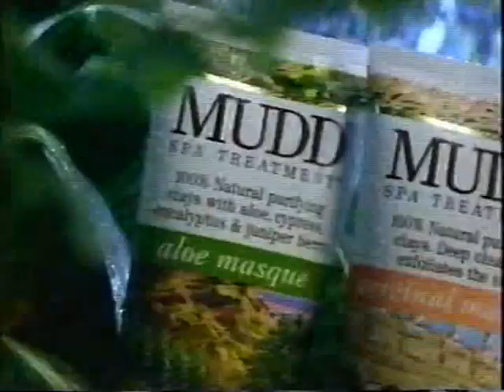1991 Top Cops - Robert Fabrey/Domingo Rico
Two full segments/half hour episode.

1. 1990 violent white suspect in bar fight on the Ohio/Pennsylvania state line gets combative with hospital staff and sets fire to the holding cell, which the officer rescues him from.

2. San Jose CA teenager in 1989 breaks lights in his apartment complex, has a talk with officers, and a month later, attempts suicide in front of his friend, but gets rescued.